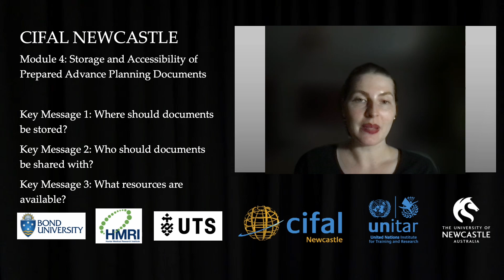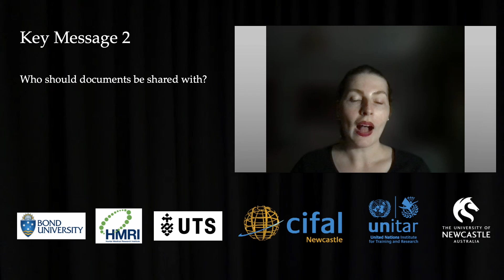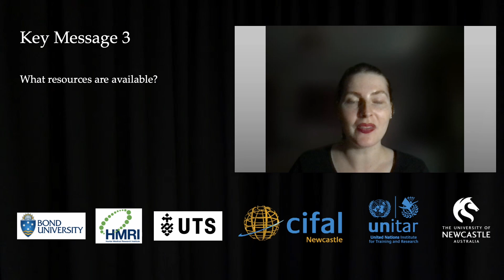Storage and Accessibility of Prepared Advance Planning Documents (module 4) - Briony Johnston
SPEAKER:
Briony Johnston (She/Her)
Bachelor of Communication / Bachelor of Laws (Honours); Diploma of Legal Practice (University of Newcastle)  & PhD Candidate & Research Assistant, Faculty of Law (University of Technology Sydney)

TOPIC:
This microlearning will provide practical information regarding where personal documents should be safely stored, who should you share your documents with and lastly, what resources are available to support people in need of help.

- No 10: Reduced Inequalities